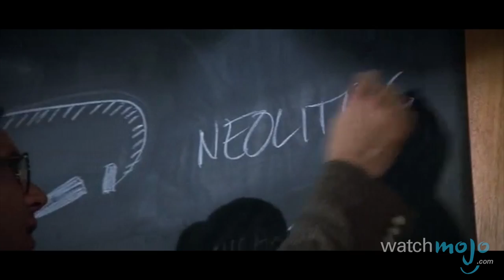Top 10 Celebrities Who Could Have Had Alternate Careers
Everyone needs a back-up plan, but if fame and fortune hadn’t worked out, what would some of these Hollywood types have done? as we count down our picks for the Top 10 Celebrities Who Could Have Had Alternate Careers.

Special thanks to our user kenn1987 for submitting the idea on our Suggestions Tool